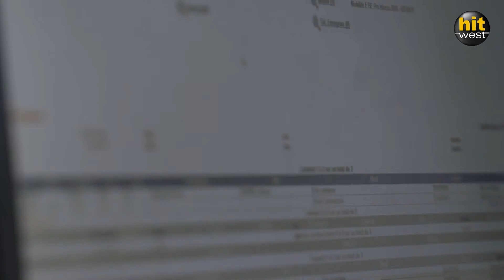LA MINUTE ORANGE : le métier de téléconseillère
Entrez dans les coulisses d'un des plus grands plateaux de service chez Orange, situé à Nantes.